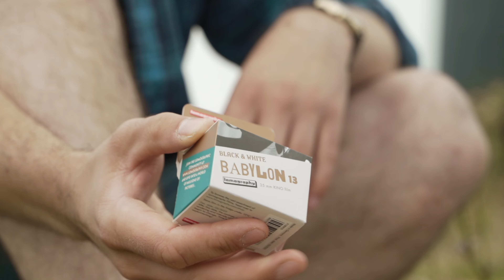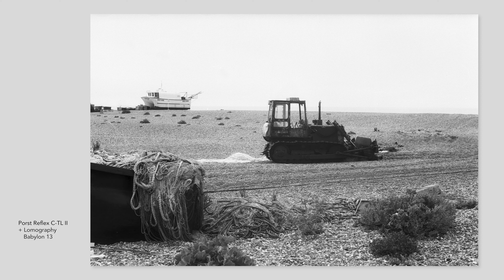Lomography Babylon 13 – test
Jadę do mojego ukochanego miejsca do robienia zdjęć – na przylądek Dungeness w Anglii, żeby przetestować czarno-biały film Lomography Babylon 13, czyli ORWO Wolfen DN21 w przebraniu.